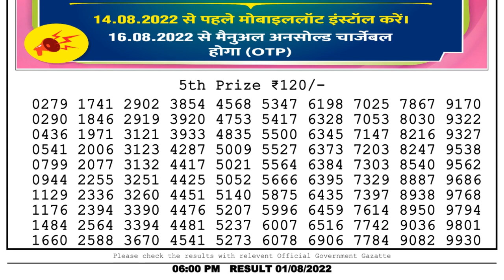Nagaland Lottery Sambad Live 6pm 01.08.22